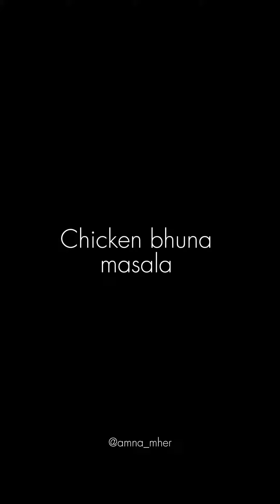Chicken bhuna masala | dhaba style chicken | chicken recipe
Delight in the sumptuous allure of Chicken Bhuna Masala, featuring a luxuriously thick gravy masterfully prepared with onions, tomatoes, curd, and a medley of aromatic spices.

Chicken Bhuna Masala Ingredients
Red Chilli Pwd - 1 tsp
Coriander pwd - 2 tsp
Salt - 1 tsp
Oil - 1 + 1/2 Laddle
Whole Spices - 2 tsp
Onions - 5
Ginger Garlic Paste - 2 Tsp
Tomatoes - 2
Garam Masala - 1 tsp
Coriander Leaves - a few

Give this delectable recipe a try – its irresistible taste is sure to leave you and your family enchanted with a burst of flavors.